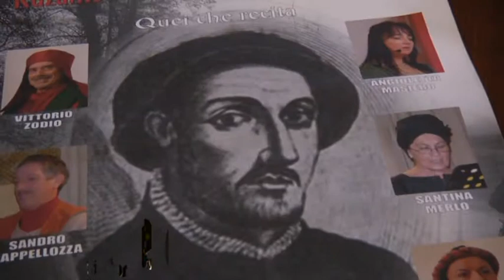Circuito Ruzante e Ruzanteo 2012: due rassegne dedicate ad Angelo Beolco